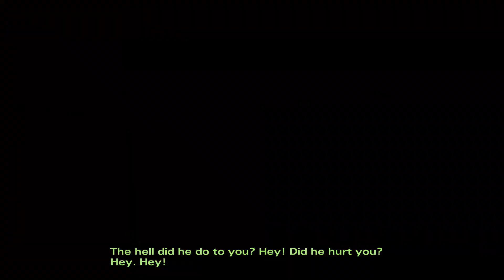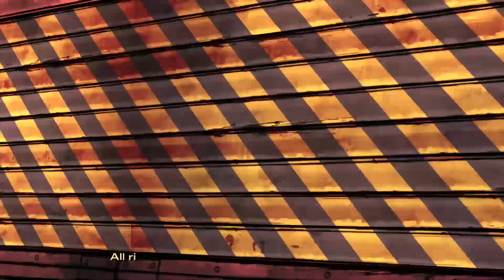Telltale TWD S2E3